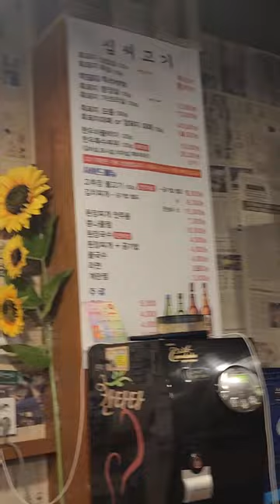진주흑돼지삼겹살맛집! 진주하대동맛집! 진주맛집! 심씨고기!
이곳은 진주시 하대동에 위치한심씨고기 입니다. 여기는 흑돼지 전문점입니다. 저희는 대패를자주 먹는데 밑반찬이고 다 기본이상인곳입니다. 개인적으로 파김치랑 고기먹는걸 좋아하는데 이곳은 파김치도 맛이있습니다. 고기에 파김치에 소주생각나실때 꼭한번가보세요! 구독! 좋아요! 많이많이부탁드립니다! 꾸벅!^^;♡